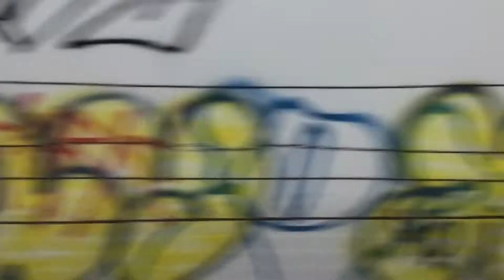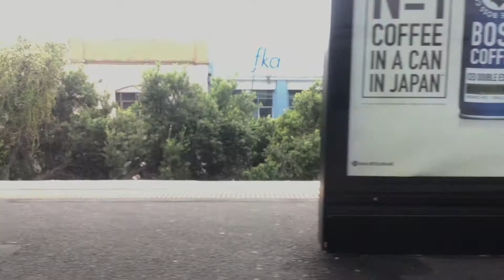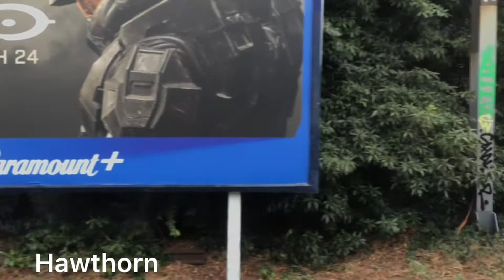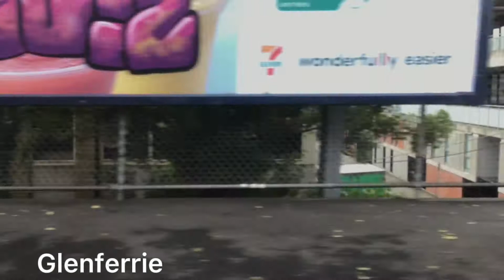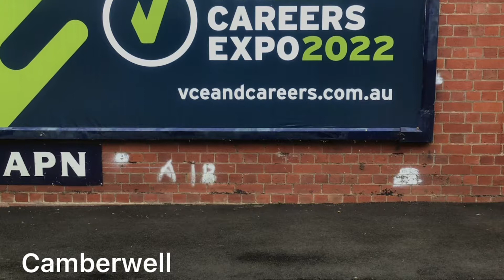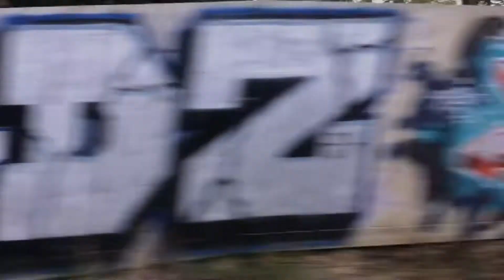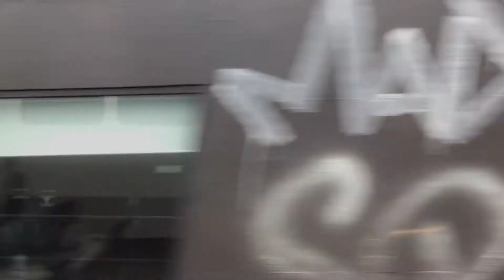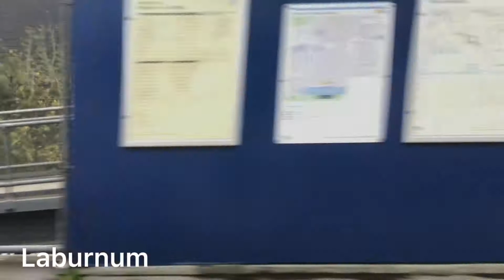Flinders street to Blackburn ep #1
Today we are doing a Flinders street to Blackburn service this is a full service with no cuts or edits.

Stations covered
Flinders street
Richmond
East Richmond
Burnley
Hawthorn
Glenferrie
Auburn
Camberwell
East Camberwell
Canterbury
Chatham
Surrey Hills
Mont Albert
Box hill
Laburnum
Blackburn - terminate station.